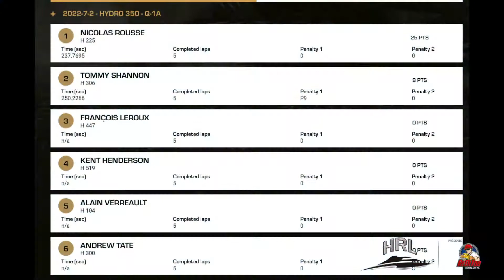Brockville 2022 - Hydro350 Saturday Heat 1A